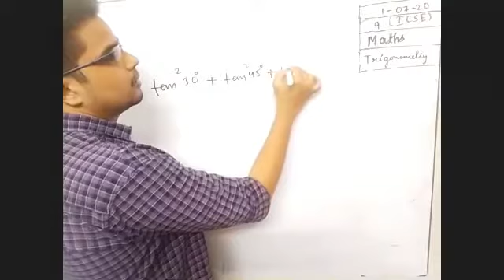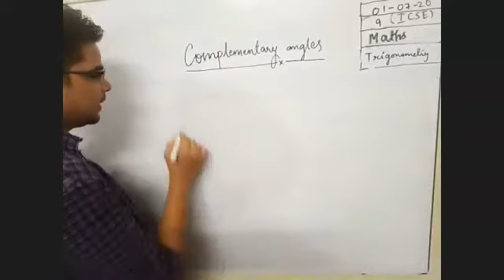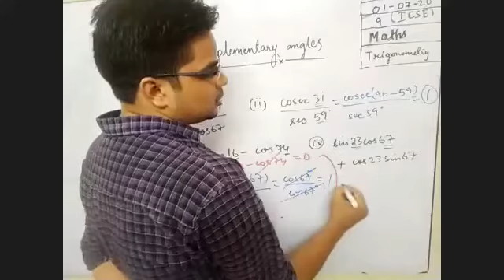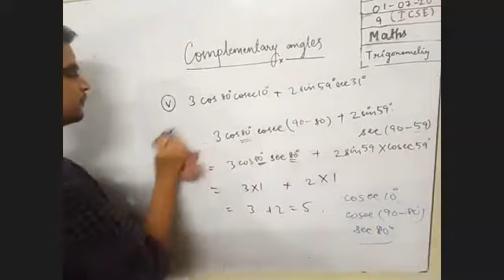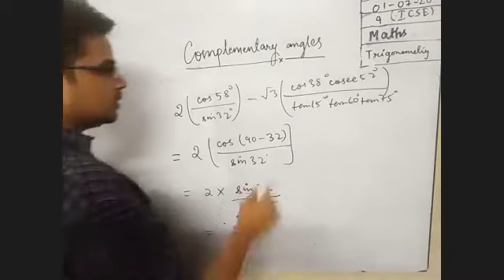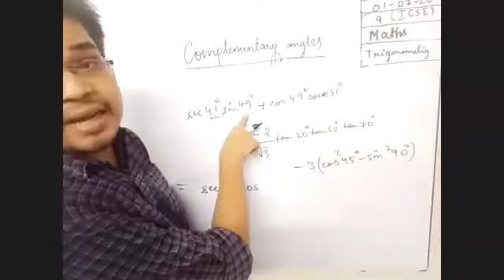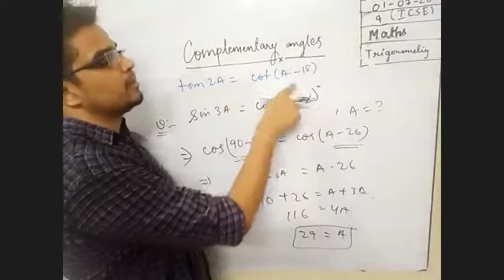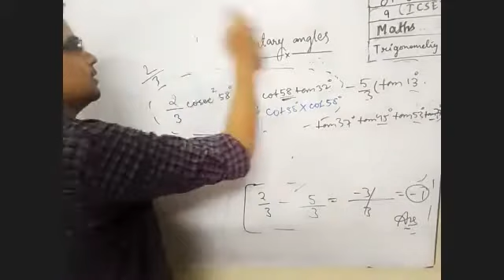1ST JULY | ICSE CLASS 9TH | MATHEMATICS - TRIGONOMETRY | BY GOUTAM SIR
Recorded Video Lecture of Online Live Class by Srivastava Classes of "1ST JULY | ICSE CLASS 9TH | MATHEMATICS - TRIGONOMETRY | BY GOUTAM SIR".
Call For Any Query : 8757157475 | 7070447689 | 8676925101.